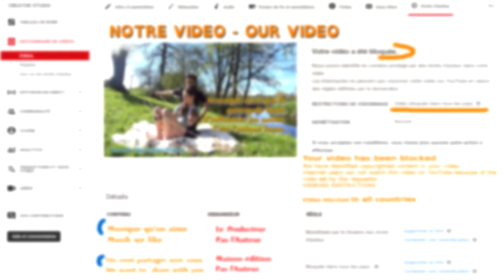Shibuntu NOOB Romantic beginner amoureux Débutant Zen et romantique Consensual Shibari Consensuel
L&V # ĹҎ

LOGO : "Ombre"
( Encore merci )

TEST série "'Quickie" dites nous ce que vous en pensez
TEST for new web-serie : tell us what do you think about

C'est un test pour la videoduvendredi ( Test for "friday video" )
Il y aura "donc" la videodulundi en contre partie
( Then "monday" video too )

 On explique le principe dans 7 jours
 We explain the test in 7 days

 (note perso, titre original : Séance #0.34  : Shibararetai Shaanti Śāntī (Test : r91 🚫CENSUREE YOUTUBE🚫  )